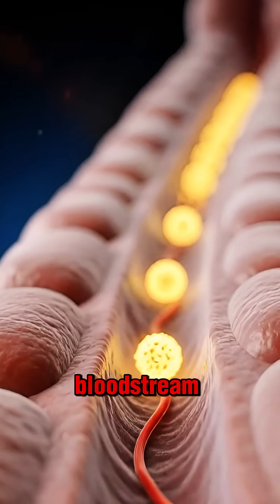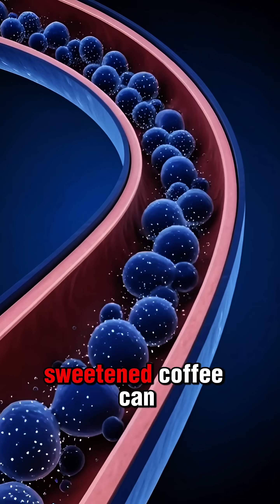How Does Coffee Effect Inside Your Body? ☕